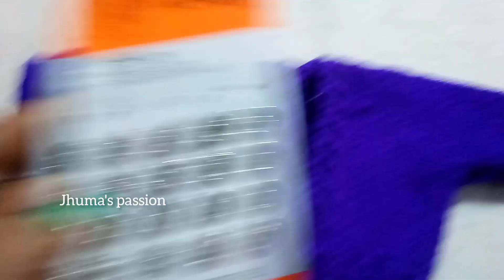woolen jacket ll Laddu Gopal Sweater ll winter jacket l krishna ll ul kata diye gopaler uler jacket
=Woolen%20jacket
=ul+kata+diye+gopaler+uler+jacket
=Laddu+Gopal+Sweater
knitting for begginners 🌼 উল কাটায় উল্টো ঘর তোলা knitting woolencraft @sheepandstitch

উল কাঁটার হাতে খড়ি
উল কাঁটার ঘর তোলা
উল কাঁটার ঘর তোলার সহজ উপায়
উল বোনা শিখুন খুবই সহজে
উল বোনা শিখুন
বাংলা ভাষায় উল বোনা
knitting in Bengali
how to cost on knitting for Total beginners

Jhuma's fashion vlogs
Jhuma's passion
Jhuma art gallery
Jhuma Mandal
Badhubaron
ghatal vlogs
medinipur vlog
purba medinipur vlog
jhargram vlog

jhuma's passion,ason selai design, minivlog ,shorts, sthaniya sambad, ghatal vlogs, medinipure vlog,purba medinipure vlog, happy New year 2024, jhuma's fashion vlogs, smritis vlogs,youtube shorts,Short,viralvideo,short videos,knitting, উল কাটার হাতে খড়ি, knitting for beginners, knitting in Bengali,

@diy art collection
@shruti's diy collection
@hoimanti khamrai
@made by ammu 2
@my lovely passion
ason selai design
আসন সেলাই ডিজাইন
ason design
ason design new
new ason design 2021
asin bona
new ason design
Aasan design
Ashwin silai
আসনের ডিজাইন
চটের আসন ডিজাইন
ason selai
ason selai design new
চটের বস্তায় উলের ডিজাইন
চটের আসন সেলাই ডিজাইন
আসন সেলাই
আসনের নতুন ডিজাইন
আসন ডিজাইন
Asan design
Ashwin design
Asan selai
asoner design
new Asan design
ছালার আসন ডিজাইন
ason banano
ason banan
cross stitcher ason design
uler ason
ason new design
vorat ason design
আসন সেলাই ডিজাইন নতুন
ason selai design new 2021
cross stitch
doormat design
ason dizain
ason selai design peacock
chapter ason design
easy ason selai design
uler ason design
ভরাট আসনের ডিজাইন
Asan
asin
asin silai
ason bona design
ason design flower
ason design new easy
ason selai design flower

jhuma's passion
diyma art gallery
jhuma Mandal